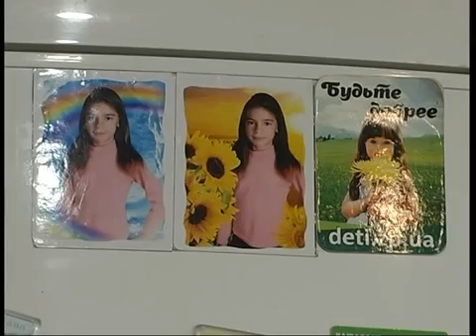Счастливая деревня - Запорожский вектор №21 еф 23.05.16